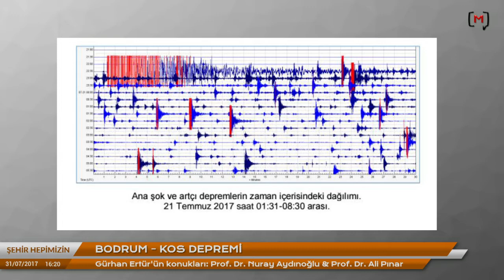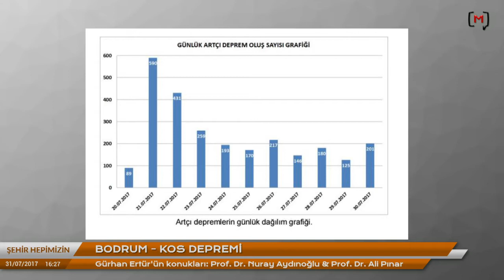Şehir Hepimizin (33): Bodrum – Kos depremi Konuklar: Prof. Dr. Nuray Aydınoğlu & Prof. Dr. Ali Pınar